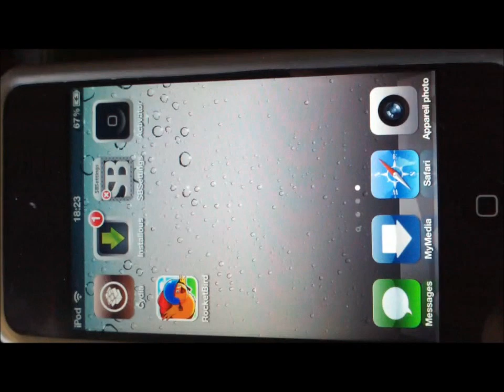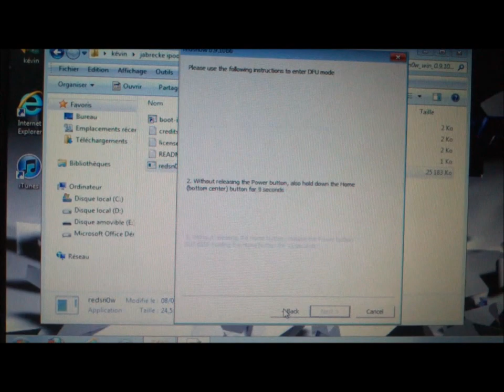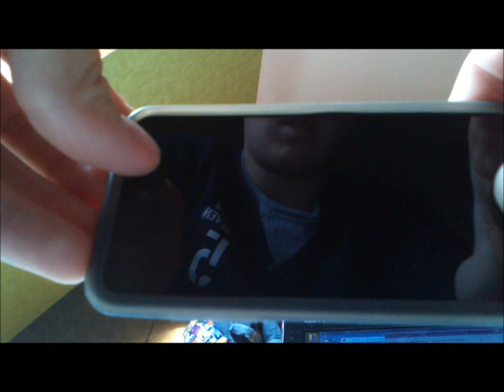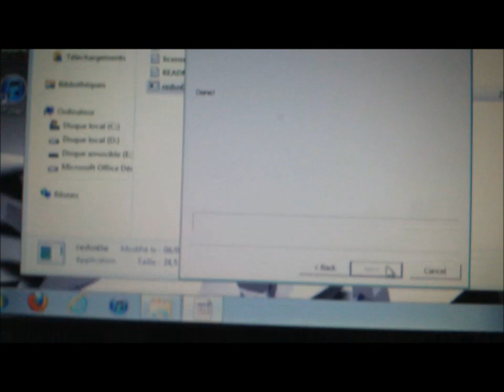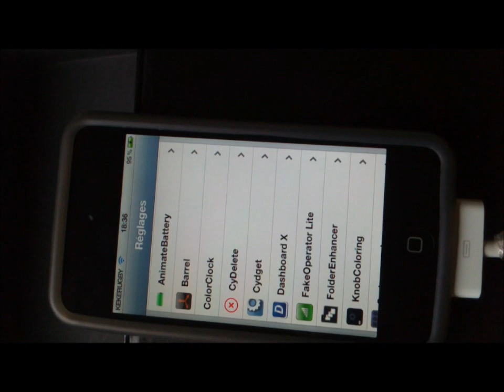comment faire quand cydia et ses applicatation ne marche plus sur ipod iphone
si vous avez des question poser les moi je vous répondrez

merci